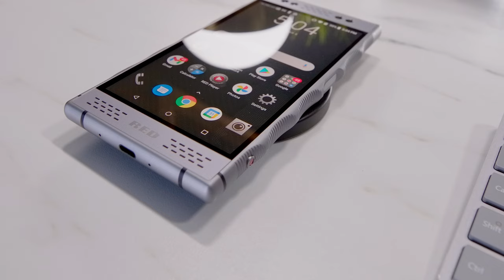RED Hydrogen One: BIG Smartphone Companies Can LEARN Something...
You may have heard the expression, "stay in your lane." Well, when RED Digital Cinema created a smartphone, The RED Hydrogen One, that was a common consensus. As a matter of fact, the overwhelming majority of RED Hydrogen One Reviews had very few good things to say when the phone was stacked up against the competition. However, the one thing this phone was able to do was have something buzzworthy to talk about. Although a 3D camera, and a holographic screen were actually this phones downfall, it was still something that was talked about.

This begs a simple question, if smartphone manufactures simply took a note from this phone, and started making phones with buzzworthy features that actually worked, then could the face of the smartphone industry change?

Equipment Used on Set:

Apature 120D II
Weeylite Ninja 400
Zcam F6
Promaster LED Panel

Best 35mm Lens (Sigma Art 35mm)
Best 50mm Lens (Sigma Art 50mm)
Best 85mm Lens (Sigma Art 85mm)
My Film Camera (EOS 1N RS)
My Vlogging Lens (16-35mm f2.8L Mark III)
My Favorite Lens
My Gimbal (DJI Ronin-S)
My Drone (DJI Mavic 2 Pro)